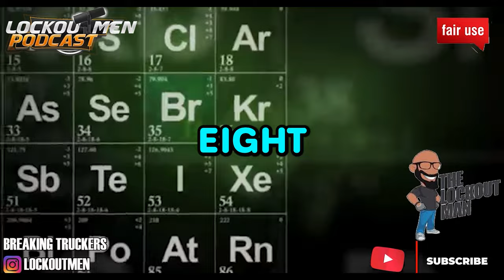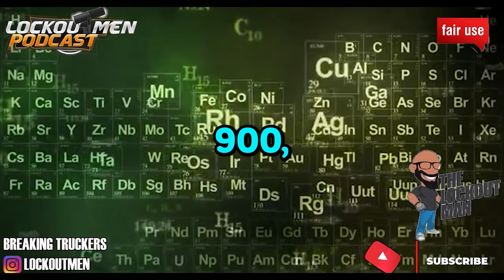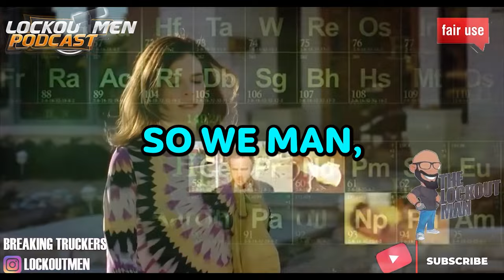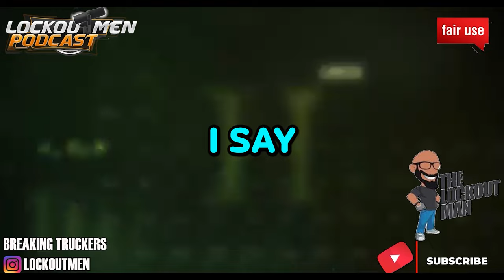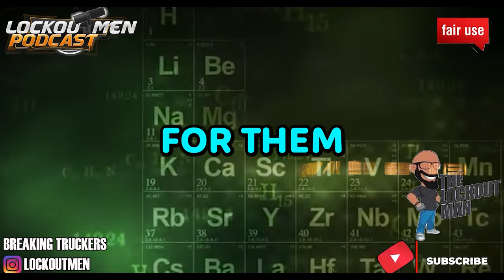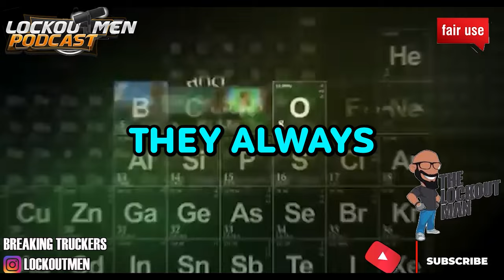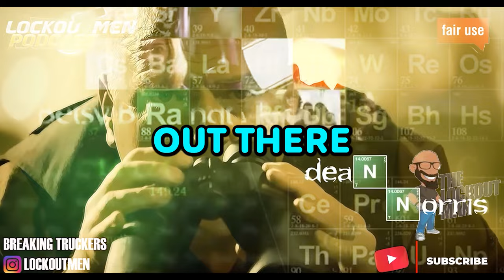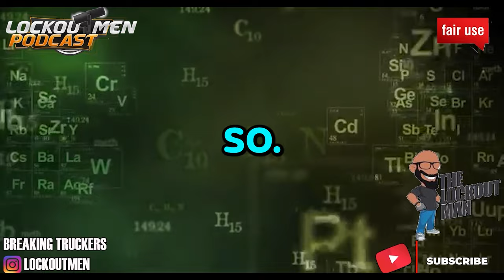BLK OPS Company Put Family IN HARDSHIP | The Lockoutmen Podcast 🎙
In Today’s Episode: BLK OPS Company Put Family IN HARDSHIP
🕐Time Stamps🕐